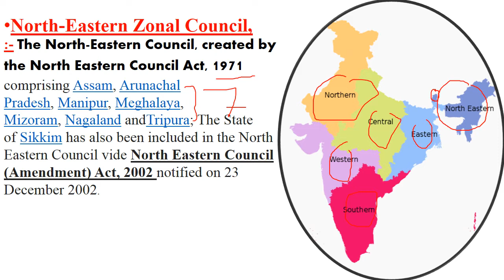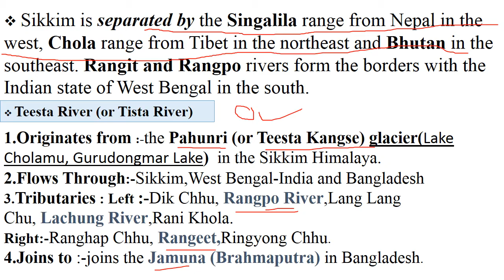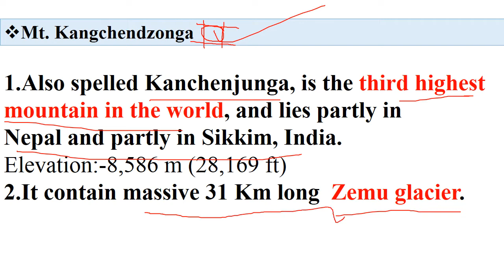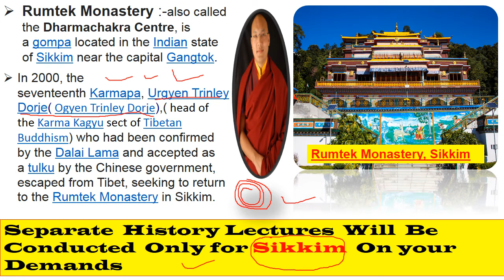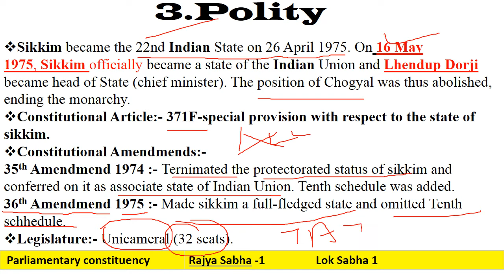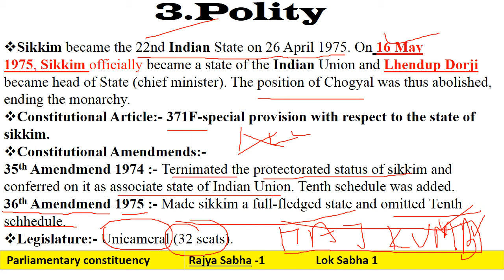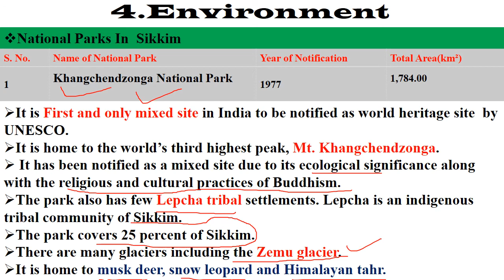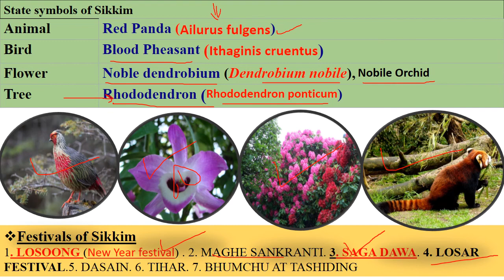SIKKIM -सिक्किम [100% Exam Oriented ]Static Gk [HINDI][UPSC,IAS,CAPF,SSC,SBI,Railways,SI,CDS,NDA]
“Plan Of SHIKSHALOK-Education Team”
Our First Phase Plan To Deal with this Competitive Exams(Digital) Study Material Is To Cover INDIA With Static General Knowledge{29 State+7 Union Territories(including Delhi)},We divide INDIA According to Zonal councils of INDIA,Which formed By Part-III of the States Reorganisation Act, 1956.
 What type of Material Each video Contain??
:-Very very useful Static(Unchangeable) Gk of respective state(History(limited only),Polity(Article,amendments,legislature,highcourt),Economy,Geography(location,map,roads,ports),Environment(national parks,wildlife sanctury),other(Ramsar sites,Unesco site,festivals,tribes,symbols))….If u Seriously studying for Competitive exams then you will come to know ,whats the Importance above material at one place… .Stay Tuned
 Who Can Use Our Study Materials ??
Remember:- Your one right click, gives us opportunity to reach those students who don’t afford Much higher tution Fees….
(हिंदी छात्रों के लिए)
"शिक्षालोक-शिक्षा दल की योजना"
इस प्रतियोगी परीक्षा (डिजिटल) अध्ययन सामग्री के साथ सौदा करने के लिए हमारी पहली चरण योजना स्थिर सामान्य ज्ञान के साथ भारत को कवर करना है (दिल्ली सहित 29 राज्य +7 संघ शासित प्रदेशों), हम भारत के क्षेत्रीय परिषदों के अनुसार भारत को विभाजित करते हैं, -राज्य पुनर्गठन अधिनियम, 1956 के तृतीय।
 किस प्रकार की सामग्री प्रत्येक वीडियो Me hogi ??
: -विविध राज्यों (इतिहास (केवल सीमित), नीति (अनुच्छेद, संशोधन, विधायिका, उच्च न्यायालय), अर्थव्यवस्था, भूगोल (स्थान, मानचित्र, सड़कों, बंदरगाह), पर्यावरण (राष्ट्रीय उद्यानों, वन्य जीवन) का बहुत उपयोगी स्टेटिक (अपरिवर्तनीय) जीके आदि), अन्य (रामसर साइट, यूनेस्को साइट, त्योहार, जनजाति, प्रतीकों))। यदि आप गंभीर रूप से प्रतिस्पर्धात्मक परीक्षाओं का अध्ययन कर रहे हैं तो आपको पता चल जाएगा कि सामग्री के ऊपर एक स्थान पर महत्व क्या है
 हमारे अध्ययन सामग्री कौन इस्तेमाल कर सकता है ??
: - जो कि किसी भी प्रकार की प्रतियोगी परीक्षाओं के लिए सिविल सेवा (जैसे यूपीएससी / आईएफ़एस / आईपीएस / आईपीएस ... आदि, सीएपीएफ) की तैयारी कर रहे हैं, एमपीएससी, टीएनपीएससी, यूपीपीएससी आदि जैसे संबंधित लोक सेवा आयोग ... एसएससी सीजीएल, सीएचएसएल , एनडीए, CLERK, पुलिस, बैंकिंग (पीओ, CLERK), एसबीआई, आईबीपीएस, भारतीय रिजर्व बैंक, अन्य सरकारी सेवाएं ... ..etc}
नोट: - हम यूट्यूब चैनल के प्रारंभिक चरण में हैं, हमारे फेसबुक पेज, अकाउंट, .. Aaapke समर्थन के बिना हम कुछ भी नहीं कर सकते, इसलिए पसंद करें, साझा करें, सबब्राइब करें, जोड़ें .
याद रखें: - आपका एक ठीक क्लिक करें, हमें उस उन विद्यार्थियों तक पहुंचने का मौका देता है, जो ट्यूशन के उच्च शुल्क देने के लिए खर्च नहीं कर सकते ...
बने रहें… ।